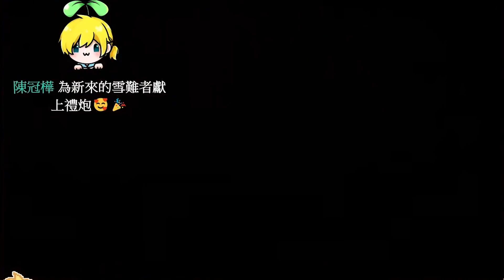【❌膽小誤入❌】超！恐！怖！！極度好評的恐怖遊戲⛔ 雪兔直接尖叫變「女音」😱😱 妳不要掐我脖子啊啊啊啊😭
真的超好玩！但也真的超恐怖！ ！！ STEAM的遊戲唷~